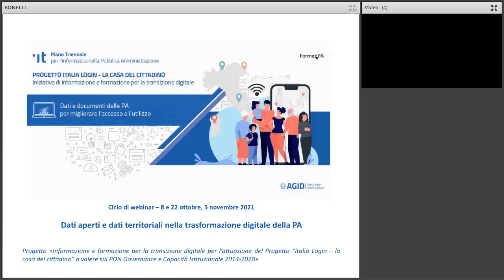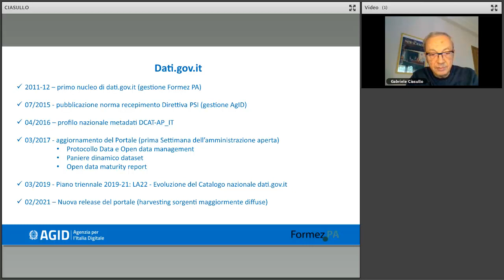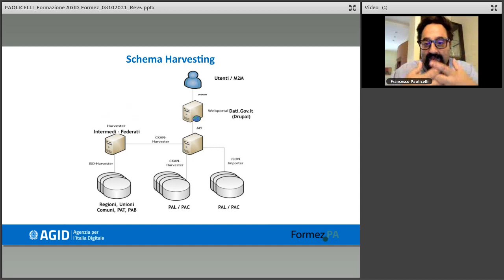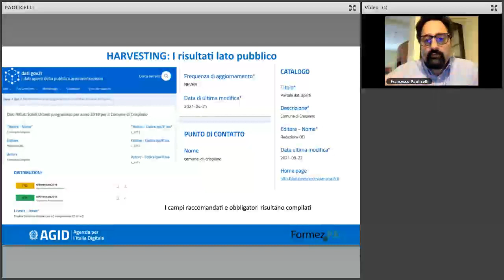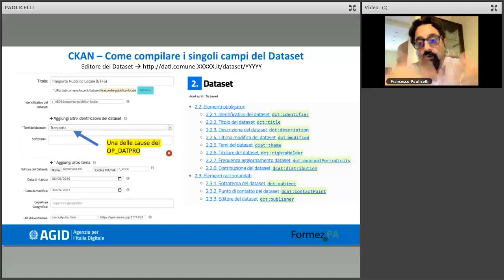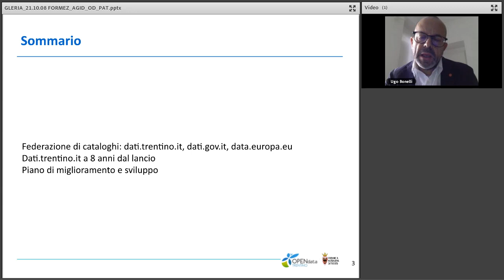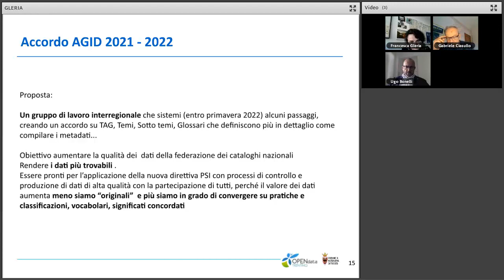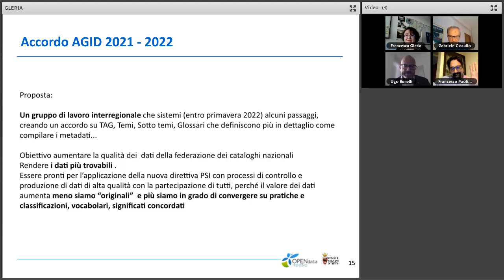Il nuovo catalogo Dati.gov.it (08/10/2021)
Il catalogo dati.gov.it, il catalogo nazionale dei metadati relativi ai dati di tipo aperto rilasciati dalle pubbliche amministrazioni, costituisce lo strumento di ricerca e il punto di accesso ai dati resi disponibili secondo il paradigma dell’open data.  Nelle scorse settimane, sono state avviate attività per l’analisi dei metadati presenti per i diversi cataloghi in maniera tale da individuare una baseline da cui partire per definire quali possano essere gli interventi utili per il raggiungimento degli obiettivi di qualità dei metadati individuati nel piano triennale ICT 2020 – 2022.
Sulla base delle regole e degli strumenti messi a disposizione da AgID, le amministrazioni provvedono a documentare nel catalogo nazionale le risorse informative di cui sono titolari per renderle disponibili agli utenti interessati (cittadini, professionisti, imprese, altre PA, ecc.).
Questo webinar è finalizzato a fornire indicazioni pratiche da adottare per l’esposizione dei dataset in formato aperto da parte delle Pubbliche Amministrazioni e per migliorare la qualità dei dati e metadati associati come previsto dal Piano Triennale e, più in generale, a fornire un quadro di insieme delle funzionalità messe a disposizione delle Pubbliche Amministrazioni dal catalogo dati.gov.it